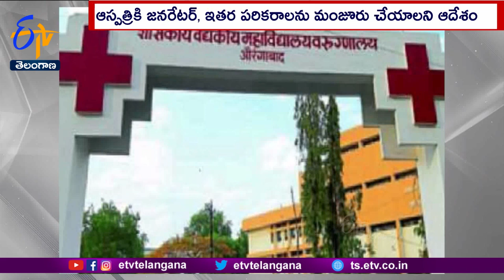Power Supply Trip During Maharastra Minister's Dntal Treatment At Aurangabad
ఔరంగాబాద్ లో ఓ మంత్రికి దంత చికిత్స చేసే సమయంలో...ఆస్పత్రిలో విద్యుత్ సరఫరా నిలిచిపోయింది. దీంతో సెల్ ఫోన్ కాంతిలో వైద్యులు చికిత్స చేసిన ఘటన..."ఘటి" ఆస్పత్రిలో జరిగింది. ఆ ఆస్పత్రిలో వసతుల కొరత తీవ్రంగా ఉందనీ...నిధులు అందించాలని వైద్యులు కొన్నేళ్లుగా సంబంధిత వర్గాల్ని సంప్రదిస్తున్నా...ఫలితం లేకుండా పోయింది. ఆస్పత్రి తనిఖీకి వచ్చిన క్యాబినేట్ మంత్రి...సందీపన్ భుమ్రే...పంటి పరీక్ష చేయించుకున్నారు. వైద్యులు...రూట్ కెనాల్ చికిత్స చేసుకోవాల్సిందిగా  సూచించారు. చికిత్స సమయంలో విద్యుత్ సరఫరా నిలిచిపోవడంతో వైద్యులు...సెల్ ఫోన్ కాంతిలో చికిత్స పూర్తి చేయవలసి వచ్చింది. దీనిపై వివరణ అడగగా...జనరేటర్ కావాలని కొంతకాలంగా విజ్ఞప్తి చేస్తున్నట్లు...వైద్యులు తెలిపారు. వెంటనే స్పందించిన మంత్రి...నిధులు మంజూరు చేయాలని సంబంధిత అధికారులను అక్కడిక్కడే ఆదేశించారు.